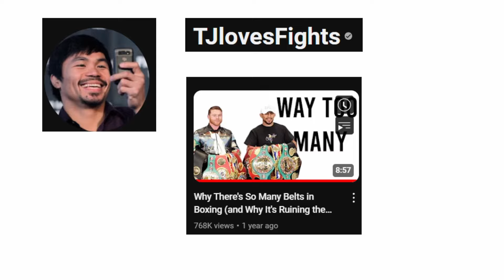Boxing Belts Explained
Explaining the belts in boxing and why there are so many of them
Make sure to watch TJlovesFights video on the history of boxing belts and its  organizations